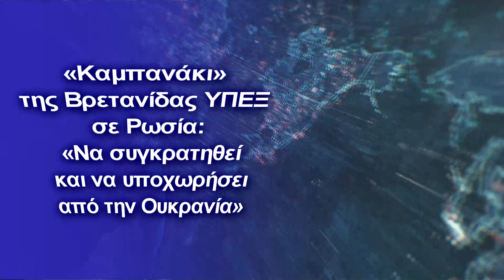«Καμπανάκι» της Βρετανίδας ΥΠΕΞ σε Ρωσία: «Nα συγκρατηθεί και να υποχωρήσει από την Ουκρανία»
«Το Κρεμλίνο δεν έχει μάθει τα μαθήματα της Ιστορίας» υπογράμμισε η Τρας
ΗΒρετανίδα υπουργός Εξωτερικών Λις Τρας κάλεσε σήμερα τη Ρωσία «να συγκρατηθεί και να υποχωρήσει από την Ουκρανία προτού κάνει ένα τεράστιο, στρατηγικό λάθος».

«Μαζί με τους συμμάχους μας θα συνεχίσουμε να στηρίζουμε την Ουκρανία και να καλούμε την Ρωσία να αποκλιμακώσει την κατάσταση και να δεσμευθεί σε εποικοδομητικές συνομιλίες», τόνισε η Τρας από το Σίδνεϊ όπου βρίσκεται στο πλαίσιο της επίσκεψής της στην Αυστραλία.

«Το Κρεμλίνο δεν έχει μάθει τα μαθήματα της Ιστορίας», πρόσθεσε. «Μια εισβολή δεν θα οδηγήσει παρά σε μια φοβερά περίπλοκη κατάσταση και σε απώλειες ανθρώπινων ζωών, όπως γνωρίζουμε από τον πόλεμο των Σοβιετικών στο Αφγανιστάν και τη σύγκρουση στην Τσετσενία», προειδοποίησε η Τρας.

Η Βρετανίδα υπουργός Εξωτερικών ελπίζει να εκμεταλλευθεί την επίσκεψή της στην Αυστραλία για να ενισχύσει τις σχέσεις του Λονδίνου με την Καμπέρα στον στρατιωτικό, τεχνολογικό και οικονομικό τομέα, προκειμένου να θεμελιώσει τη στρατηγική της «Παγκόσμιας Βρετανίας» μετά την αποχώρηση της χώρας από την ΕΕ.

Από το Σίδνεϊ η Τρας κάλεσε τις δυτικές δημοκρατίες να συνεργαστούν πιο στενά με την Αυστραλία και άλλους συμμάχους τους στην περιοχή του Ινδικού και Ειρηνικού Ωκεανού προκειμένου να «αντιμετωπίσουν τους παγκόσμιους επιτιθέμενους», οι οποίοι «έχουν αποθρασυνθεί με πρωτόγνωρο τρόπο σε σχέση με οποιαδήποτε άλλη περίοδο μετά τον Ψυχρό Πόλεμο».

«Επιζητούν να εξάγουν τη δικτατορία ως υπηρεσία σε όλο τον κόσμο. Γι’ αυτό τον λόγο καθεστώτα όπως αυτό της Λευκορωσίας, της Βόρειας Κορέας και της Μιανμάρ βρίσκουν τους πιο στενούς συμμάχους τους στη Μόσχα και το Πεκίνο».

Ο Αυστραλός υπουργός Άμυνας Πίτερ Ντάτον επανέλαβε την έκκληση της Τρας «ο ελεύθερος κόσμος να μην υποχωρήσει».

«Όταν βλέπουμε τη Ρωσία να ενεργεί όπως το κάνει, αυτό ενθαρρύνει άλλους τυράννους και άλλες δικτατορίες να κάνουν το ίδιο, κυρίως αν δεν υπάρχει αντίδραση από τον υπόλοιπο κόσμο», δήλωσε ο Ντάτον μιλώντας στο δίκτυο SevenNetwork.

«Χιλιάδες άνθρωποι θα πεθάνουν και αυτό δεν είναι κάτι που κανείς δεν εύχεται να συμβεί. Η αύξηση των ρωσικών στρατευμάτων (σ.σ. στα σύνορα με την Ουκρανία) είναι απίστευτα ανησυχητική», τόνισε.